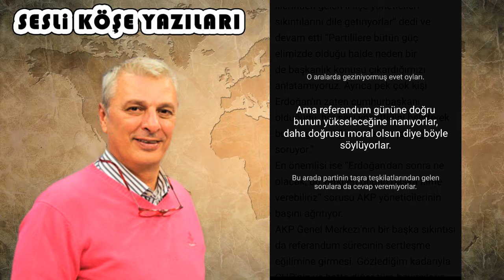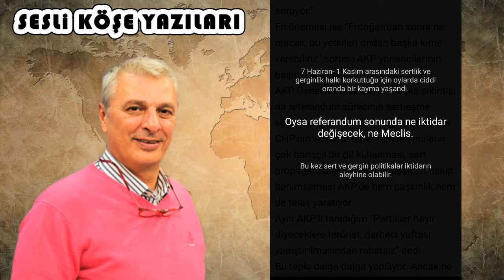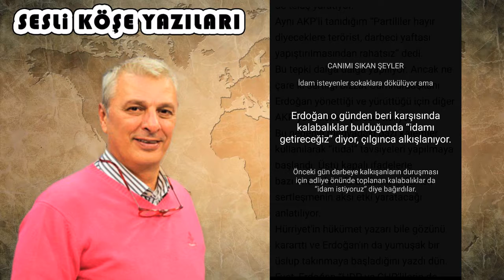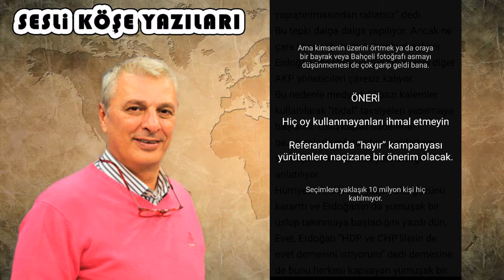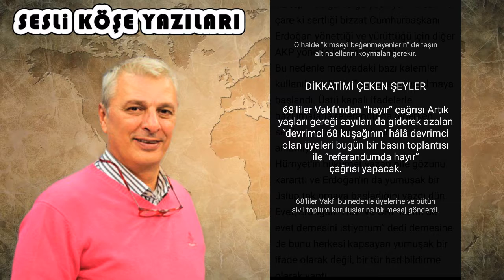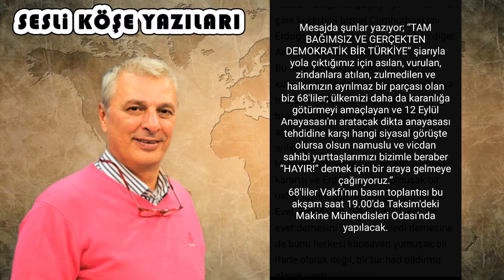Can Ataklı - Erdoğan’ı yumuşatma seferberliği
22 Şubat 2017 - Sözcü Gazetesi